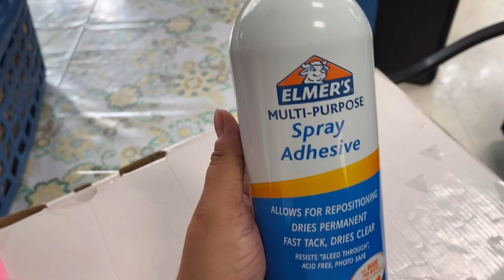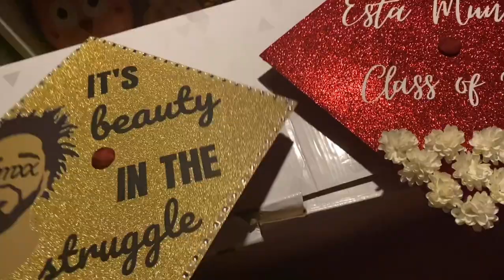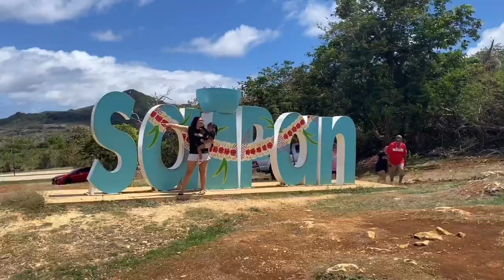My first baby shower drive through + sightseeing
Hello and Hafa Adai!🌺 This week was very productive! Did a LOT of grad cap designs + banners and cake toppers. As for the room progress, we are at day 9! So far our electrician did more wiring stuff, and the other two guys replaced the roofing tin. Hopefully next week they can start plastering the walls! I also experienced my first baby shower drive through for Gboy’s godsister. On Sunday, we had a convoy/sightseeing day for my cousins Sabrina and Reynee because they’ll be leaving back to the states soon. And lastly, it was my god-daughter’s 3rd Birthday🎂, and my family and I just had a little something at the house. ☺️

Musician: @iksonmusic

Musician: @iksonmusic

Musician: Jef

Musician: @iksonmusic